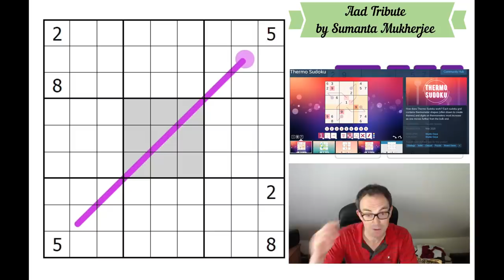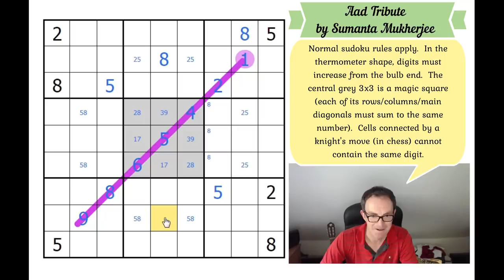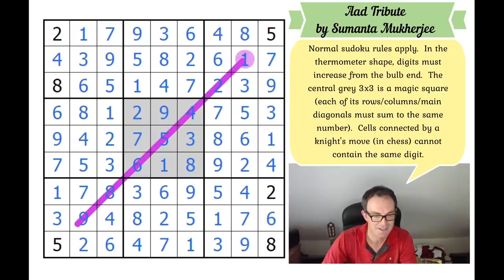A Sudoku With Only 6 Given Digits?!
This is a mesmerising tribute puzzle to Aad van de Wetering's sudokus from Sumanta Mukherjee.  Please try this puzzle, it's sensational:

Rules:  Normal sudoku rules apply.  In the thermometer shape, digits must increase from the bulb end.  The central grey 3x3 is a magic square (each of its rows/columns/main diagonals must sum to the same number).  Cells connected by a knight's move (in chess) cannot contain the same digit.

▶ OUR NEW THERMO SUDOKU APP IS OUT ON APPSTORE & ANDROID◀

▶Logo Design◀
Melvyn Mainini